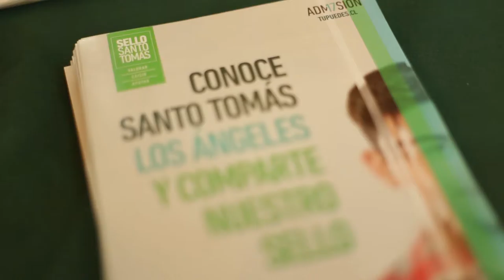Nota / Universidad Santo Tomás realizó coaching para nuestros estudiantes / 2016